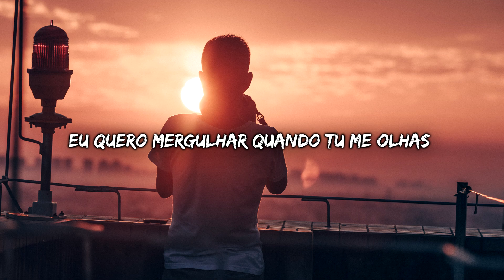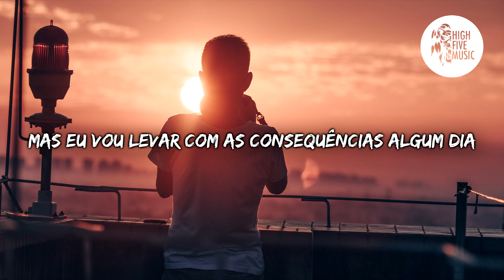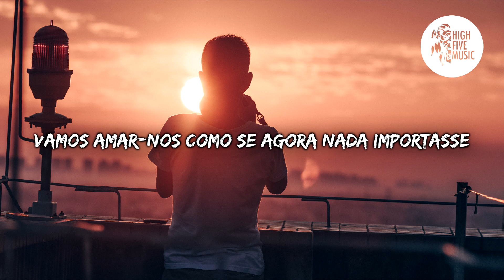Tiësto & Becky Hill - Nothing Really Matters [Tradução/Legendado]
🎵 🎶 HighFiveMusic 🎵 🎶

✔ Deseja contactar-nos?  🎧 🎵 🎶